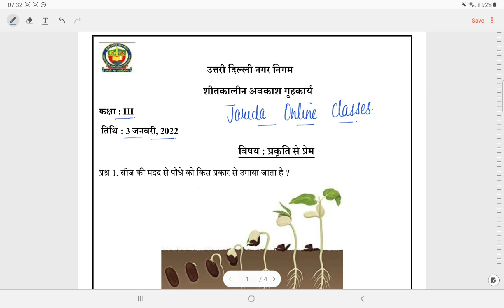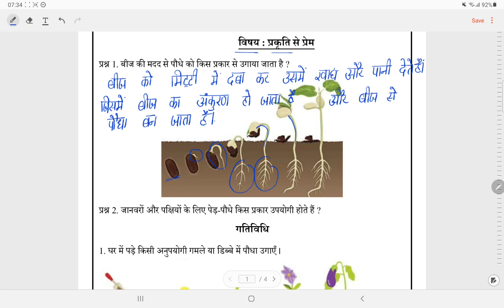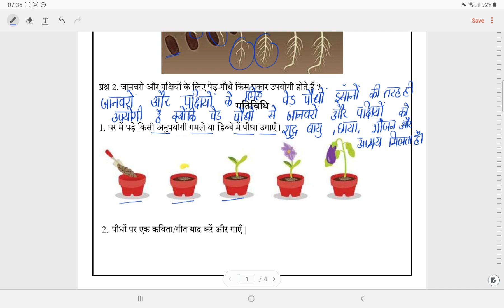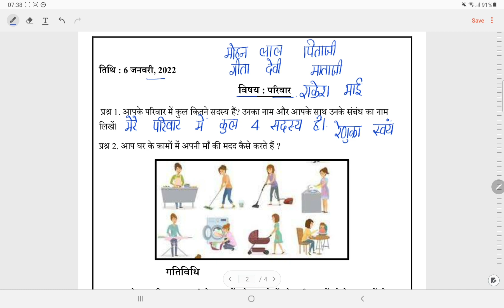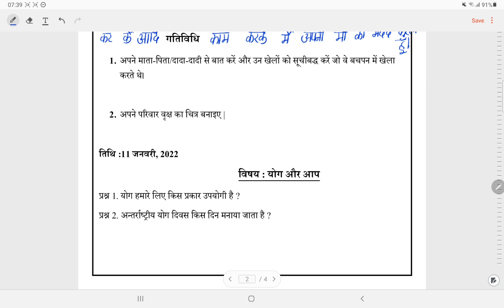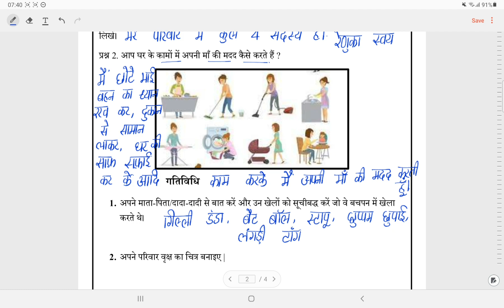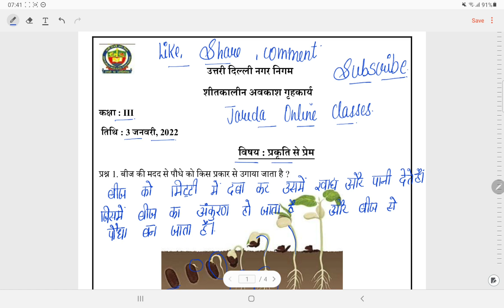क्लास 3 पर्यावरण अध्ययन शीत कालीन अवकाश गृह कार्य सोल्यूशन (3 व 6/1/22)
@ *Renuka classes*
📝DOE Worksheet
NDMC
SMCD
EMCD
🗓️SESSION 2021- 22
📚SUBJECT : Evs